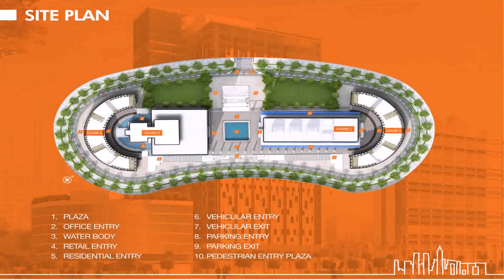Small House Plans In Gujarat (see description)